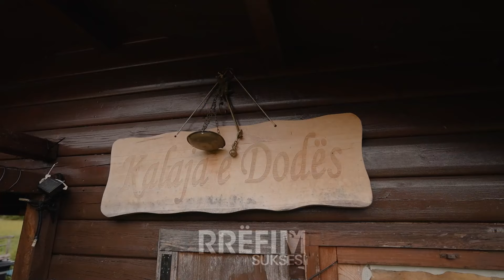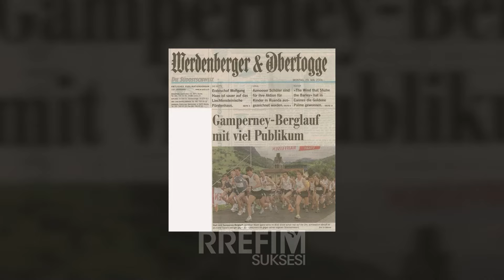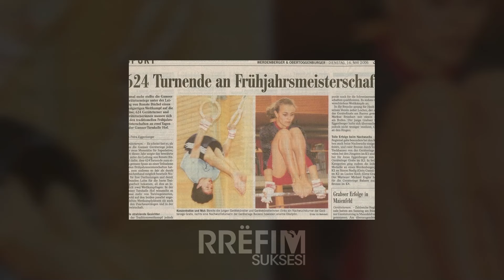Rrëfimi i Preshevarit që dikur fotografonte për mediat zvicërane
Rrëfimi i Preshevarit që dikur fotografonte për mediat zvicërane.. sot ka krijuar një hapësirë që ia shuan mallin për vendlindjen